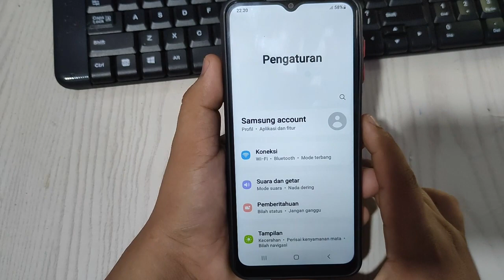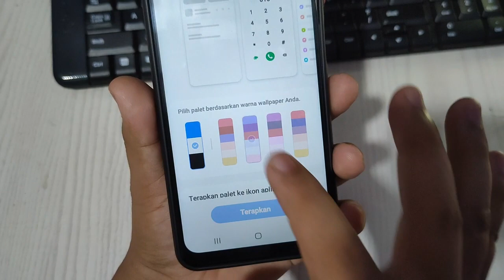Cara Mengubah Paket Warna sistem Di Hp Samsung A04S A04 A04E terbaru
"Terima kasih"